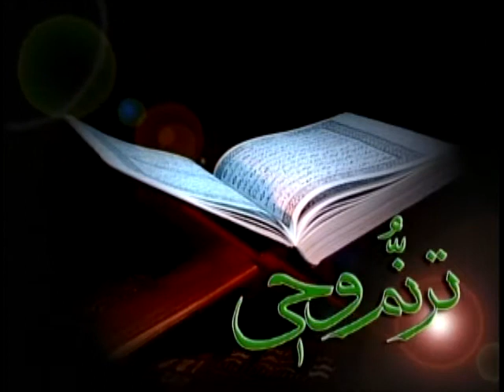Srat Al-Muzzammil (3 of 5) Verses 6 - 13 سوره مزمل آیات